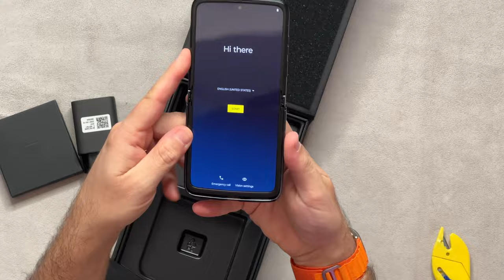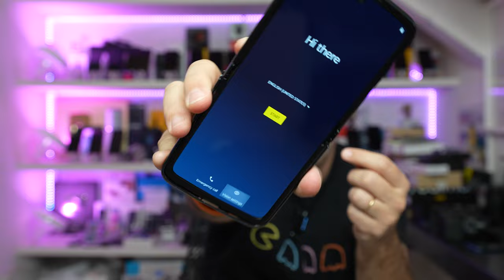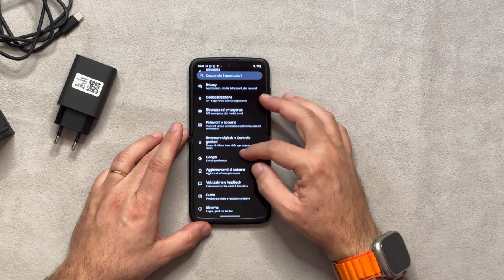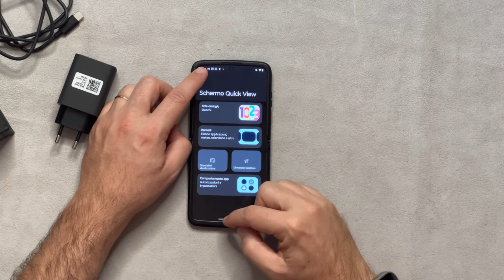UNBOXING MOTO RAZR 2022 PIEGHEVOLE USABILE!!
Motorola continua a credere nei pieghevoli e lancia oggi la nuova generazione di RAZR, smartphone migliorato da tutti i punti di vista rispetto al passato. Il display OLED interno ha una piega quasi invisibile ed un altissimo refresh rate, quello esterno è molto grande e permette di fare moltissime cose senza nemmeno aprirlo, la batteria è migliorata, le cerniere anche ed è impermeabile, insomma.. ottime premesse!